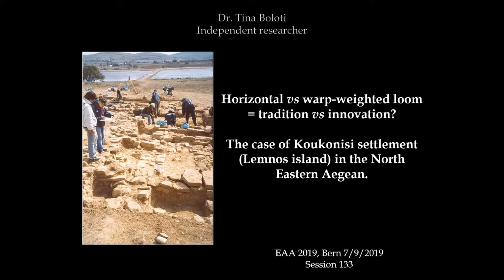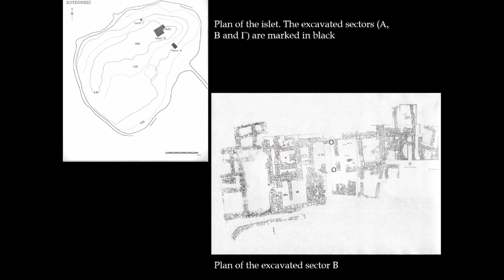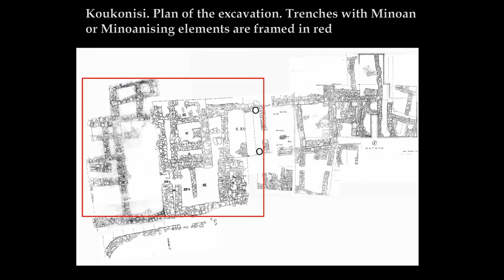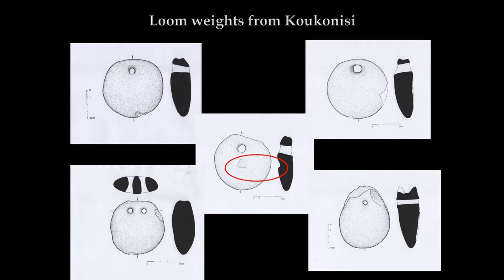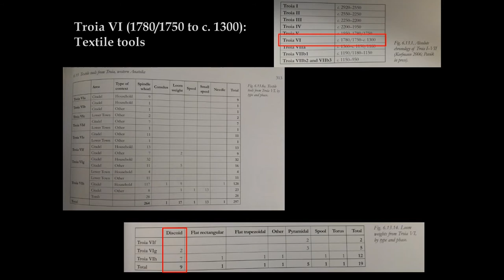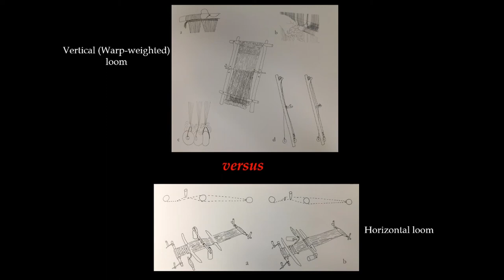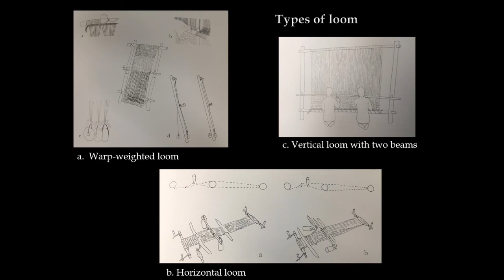HORIZONTAL VS VERTICAL LOOM = TRADITION VS INNOVATION? THE CASE OF KOUKONISI SETTLEMENT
The prehistoric settlement on Koukonisi, an elliptical (c. 500 m x 400 m) low (max. ht. 10.6 m) islet located in the innermost part of Moudros bay on Lemnos, was excavated under the direction of Chr. Boulotis and the auspices of the Academy of Athens from 1994 to 2016 with intermissions. The densely occupied Bronze Age settlement excavated in the north part of the islet, provides an undisturbed sequence from the Early Bronze Age to the early Late Bronze Age, with sporadic finds of the early Mycenaean period (LH II-LH III A1) and a substantial phase of occupation corresponding to the developed Late Bronze Age (LH III A2 - LH III B periods). Given the fact that the loom weights begin to appear in the advanced or the close of Middle Bronze Age, I aim at discussing the introduction of the vertical loom in the settlement, an innovation which becomes more striking when evidence from earlier habitation levels is considered; the latter indicate the use of another type of loom, in all probability the horizontal one. Since the vast majority of the loom weights brought to light, circa 40 so far, belong to the prominent South Aegean, and particularly Cretan, type of loom-weights, with one (and rarely two) suspension holes and a peripheral groove on the top, they are considered as one of the hallmarks (along with conical cups) of Minoan influence throughout the Aegean at the time, reflecting probably an increased specialization in the textile industry.

Author(s): Boloti, Tina (General Secretariat for Research and Technology - Hellenic Ministry of Education, Research and Religious Affairs)